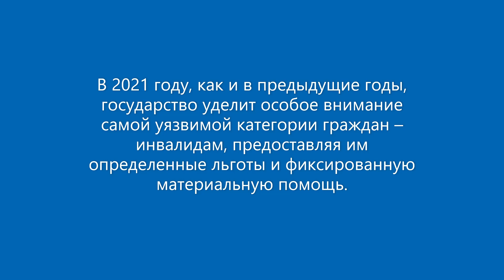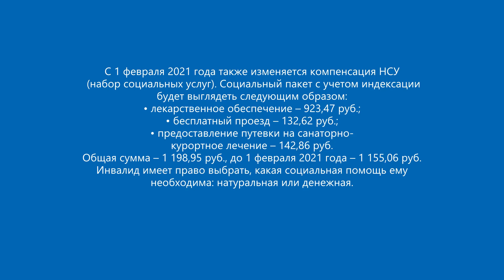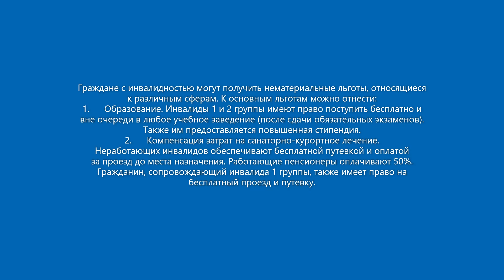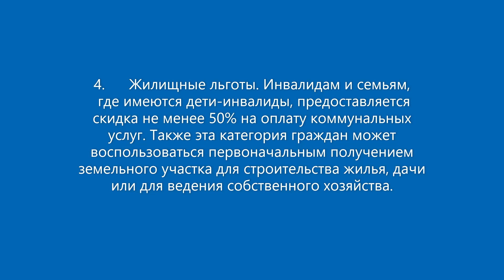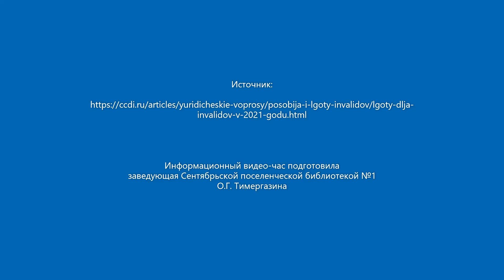Социальные льготы для вас информационный видео час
Информационный видео-час о социальных льготах в нашей стране для людей с ОВЗ, подготовленный Сентябрьской ПБ1